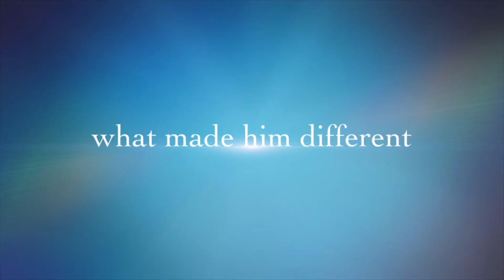The Bat Dragon Story (Roblox Adopt Me) [ SWITCHBOY723 ]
The story of a whelp,
Bullied and rejected,
Laughed at by dragons,
Feared by bats.
Yet he knew,
What made him different,
Made him great!
The Bat Dragon
In Roblox Adopt Me!

What is Roblox Adopt Me? Adopt Me! is a popular multiplayer online game on the Roblox platform. It was originally a role-play game where players pretended to be either a parent adopting a child, or a child getting adopted. The game became more popular as its’ focus shifted to adopting and caring for a variety of different virtual pets, which can be traded with other players. Adopt Me! was developed by an independent studio, DreamCraft now UPLIFT GAMES. It has been played billions of times worldwide and is one of the most popular games in Roblox.